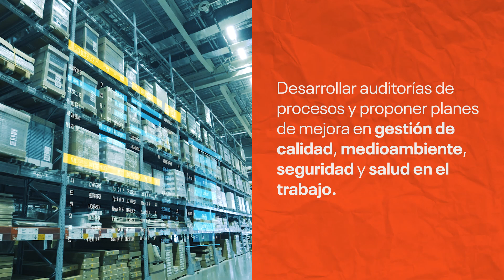Maestría en Sistemas Integrados de Gestión | Universidad Continental Posgrado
Domina las normas ISO 9001, 14001 y 45001 con nuestra Maestría en Sistemas Integrados de Gestión.
Además, obtén un Diplomado en SIG mientras avanzas hacia tu grado de maestro.
¿Quieres ser parte de esta edición? Solicita más información ahora